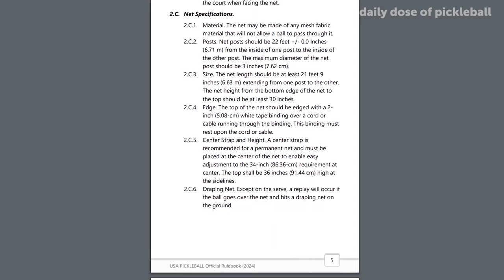2024 Pickleball Rules Changes to Know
🥒 Exciting News for Pickleball Enthusiasts! 🏓

Get ready for the unveiling of the 2024 Official USA Pickleball Rulebook! 📖🎉 In this video, we delve into the behind-the-scenes process that led to the approval of 27 new rules for the upcoming cycle. From March submissions by USA Pickleball members to the meticulous vetting process by the Rules Committee and Board of Directors, the 2024 Rulebook is packed with updates. 🔄🤓

Discover the noteworthy changes, including the elimination of 'deliberately' and 'unintentional' in Rules 7.L and 11.A, revolutionizing the carry and double-hit rules. Plus, find out how players can now address potential paddle issues during non-officiated play and explore additional criteria for 'degraded' and 'soft' balls in Rule 11.E. 🏓🚫🤝

Stay informed about the game-changing rule that allows players to use regular timeouts after a medical timeout, extending the time to resume play. And don't miss the pending decision on rally scoring – the USA Pickleball Board of Directors is collecting data to make an informed choice. 🕒🤔

Get ready for an enhanced pickleball experience in 2024! 🎾🌟 USAPickleball PickleballRules 2024Rulebook PickleballUpdates 🥳